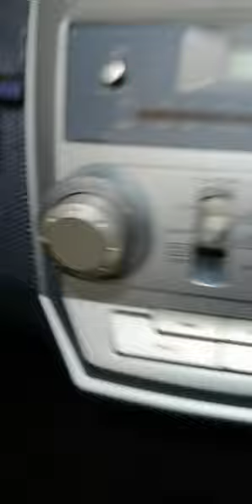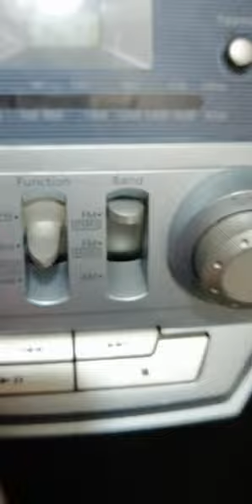SAMSUNG CD RADIO CASSETTE PLAYER RCD M30B